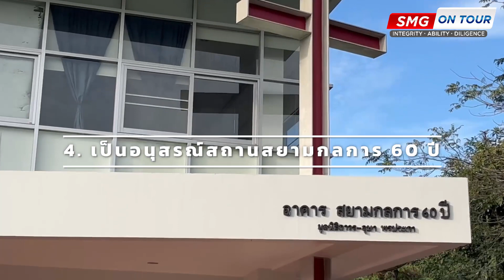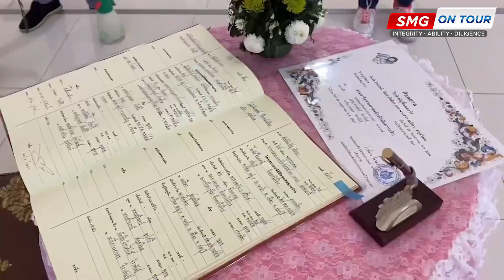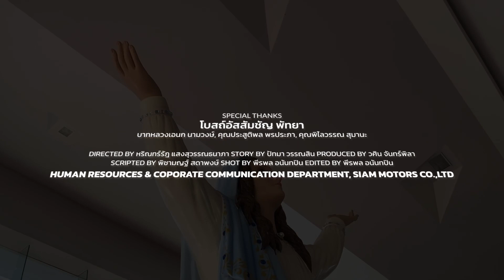SMG News Channel : SMG on tour Ep. 37 - วัดอัสสัมชัญ พัทยา ศูนย์รวมแห่งจิตใจชาวคริสตชนพัทยา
เรียกว่า นอกจากความตั้งใจในการคืนกำไรและสร้างประโยชน์กลับสู่สังคมไทย สนับสนุนและส่งเสริมการศึกษาไทย ตามปณิธานอันแน่วแน่ของ ดร.พรเทพ พรประภา ที่สืบทอดสานต่อเจตนารมณ์ของ ดร.ถาวร พรประภา แล้ว การส่งเสริมศาสนาในด้านต่างๆ ในสังคมไทยท่านก็ให้ความสำคัญไม่แพ้กันค่ะ

“วัดอัสสัมชัญ พัทยา” โบสถ์คริสตจักร ที่ก่อตั้งโดย ดร.พรเทพ พรประภา และ ครอบครัว “พรประภา”  ถือเป็นอีกหนึ่งสาธารณะประโยชน์ ที่ถูกสร้างขึ้ตเพื่อเป็นศูนย์รวมแห่งจิตใจและพิธีกรรมทางศาสนาคริสต์ ของ ชาวไทยและต่างชาติ  ประวัติความเป็นมาของที่นี่จะเป็นอย่างไร?  ที่นี่จะออกแบบตกแต่งโดดเด่นขนาดไหน ไปร่วมสัมผัสที่นี่พร้อมๆ กันเลยค่ะ